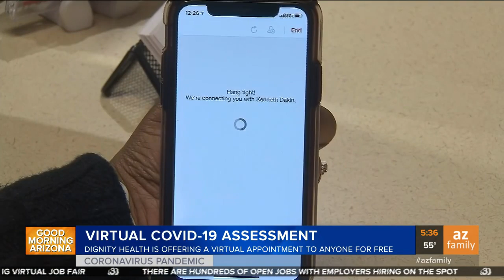Valley healthcare group offering free virtual urgent care for patients with COVID-19 symptoms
Dignity Health is offering free virtual urgent care for Arizona patients displaying symptoms of COVID-19.